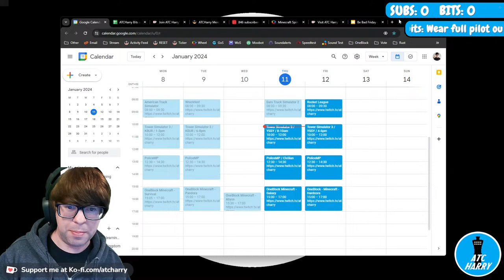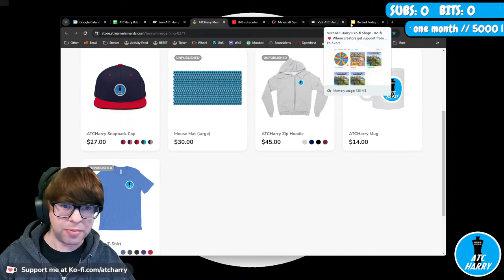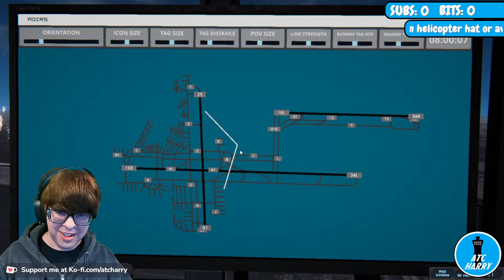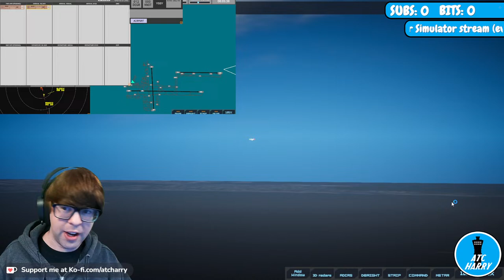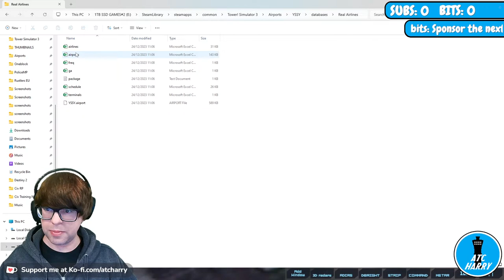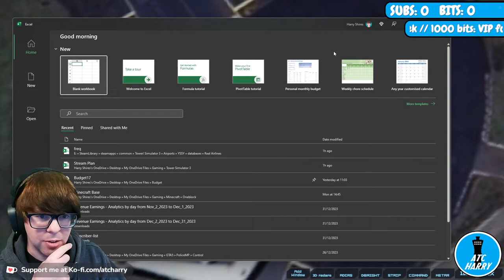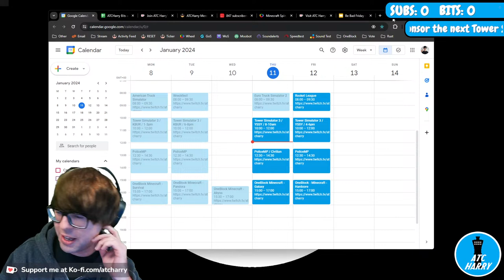#62 - YSSY / Sydney Kingsford Smith / Tower Simulator 3 / Air Traffic Control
MILESTONES

For letters/fan-mail (letterbox size only), use:

Harry Shires
Unit 132399
Poole
BH15 9EL

For parcels, use:

Harry Shires
Unit 132399
Courier Point
13 Freeland Park
Wareham Road
Poole, Dorset
BH16 6FH